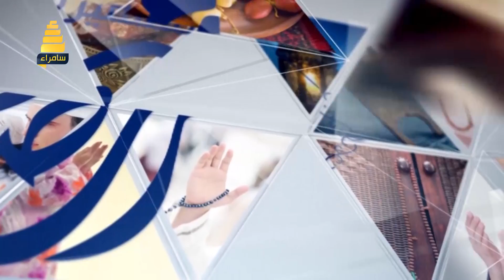الظهيرة في رمضان | زيارة عائلة من الشيشان